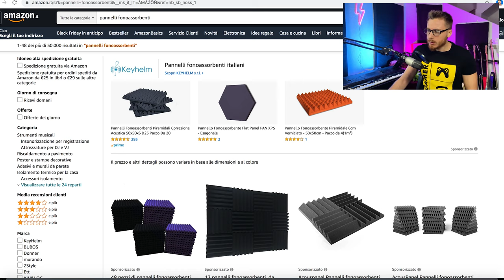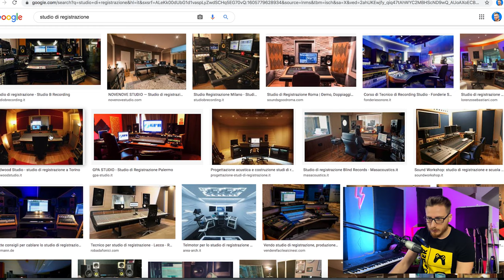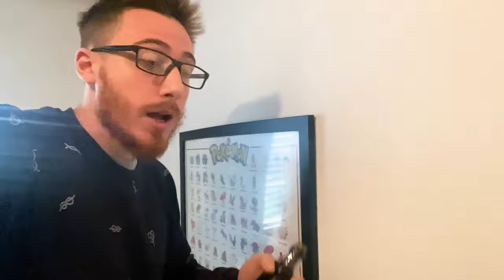NON COMPRARE questi PANNELLI FONOASSORBENTI, prova questo invece!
Vi racconto perché i pannelli piramidali al 99% sono un acquisto sbagliato per voi, sperando di aiutarvi a scegliere con consapevolezza!
Per qualsiasi domanda non esitare a scrivere un commento!

Bass Traps Industriali (minimo indispensabile), se proprio non siete amanti dei fai-da-te

Per questo video ho deciso di usare le musiche gratuite di Harris Heller